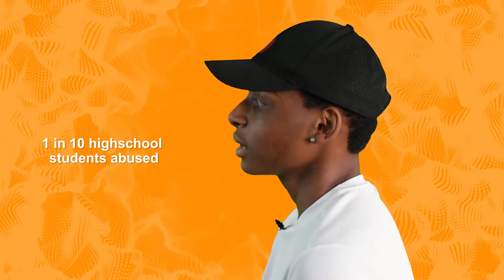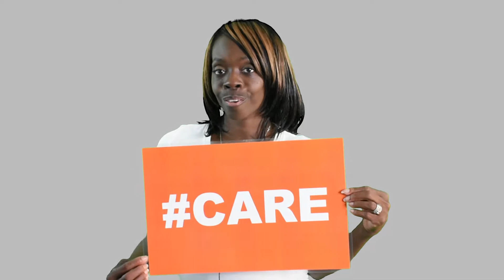See Orange Promo Re edit